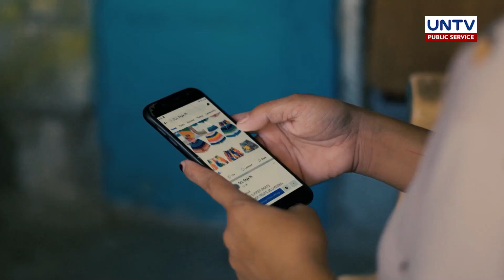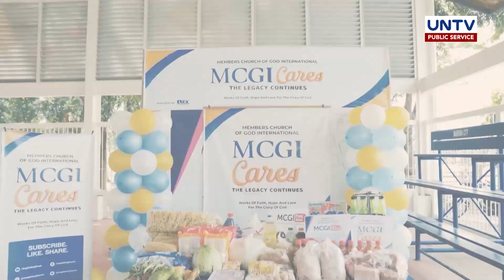Nanay na walang kabuhayan at nahiwalay sa mga anak, may biyayang natanggap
Hiling ng isang nanay sa Marikina City na hikahos sa buhay at may karamdaman pa na sana ay magkaroon ng hanapbuhay upang may maipantustos sa pangangailangan ng mga anak na nawalay.

Panoorin ang kanyang kwento sa MCGI Cares.